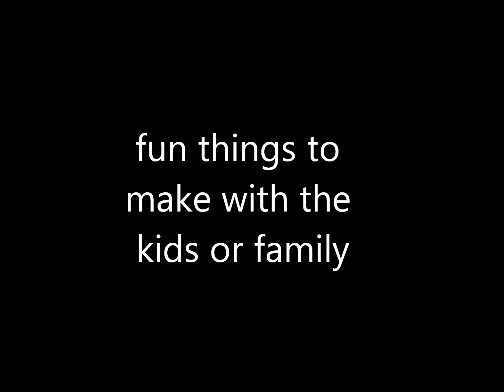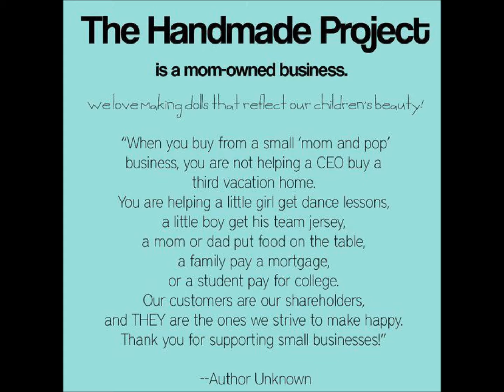fun things to make with the kids or family .wmv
here are some fun things to make with the kids or family on a rainy day!